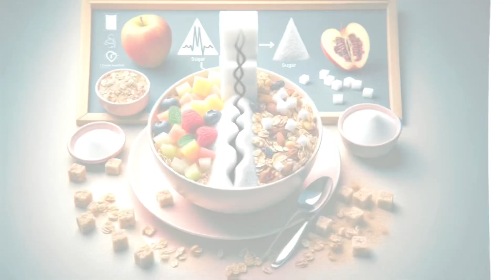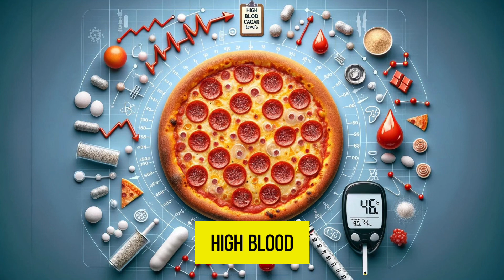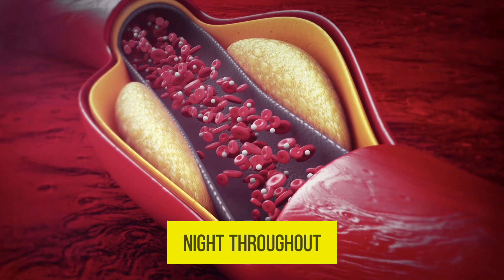5 Sneaky Foods That Are Slowly Killing Your Heart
In this eye-opening video, we reveal the top 5 sneaky foods that could be silently harming your heart health. From seemingly innocent snacks to popular everyday ingredients, these hidden culprits may be putting your heart at risk without you even realizing it. Watch now to learn how to spot these dangerous foods and make healthier choices for a stronger heart. Don't let these silent killers jeopardize your cardiovascular well-being any longer. Take control of your diet and protect your heart today!